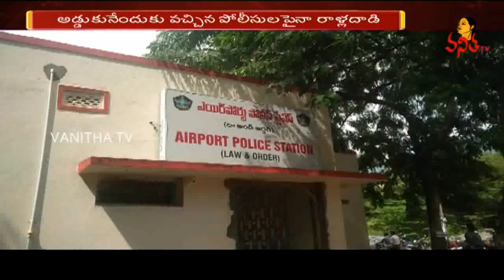అమ్మో.... బొమ్మ | Couple Thrashed For Black Magic | Vizag | Vanitha TV